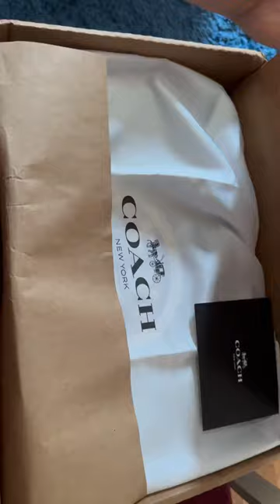Coach Canvas Tote 42 Camo print Rainbow Horse and Carriage